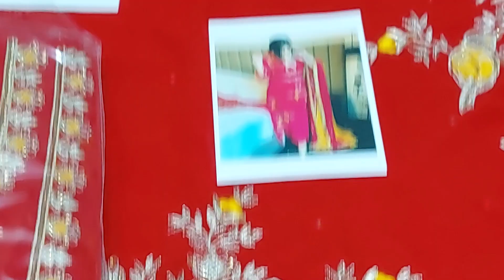🌹प्योर रैड कलर के पार्टीवियर सुट🌹9 April 2023☎️ORDER NO 99916 80414